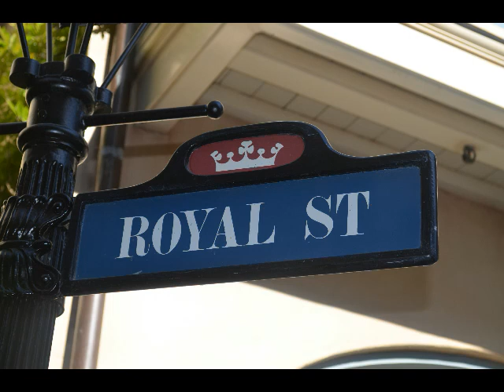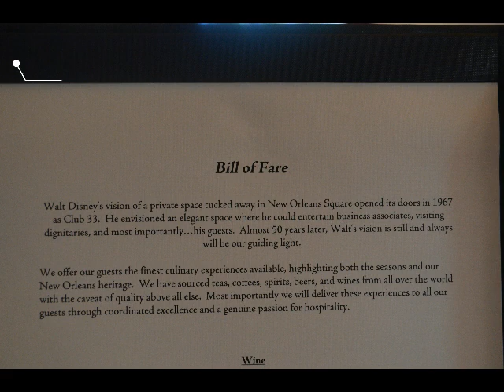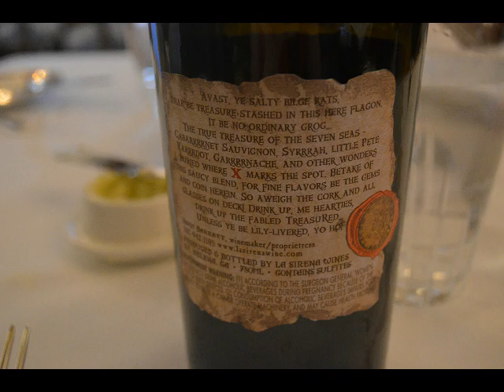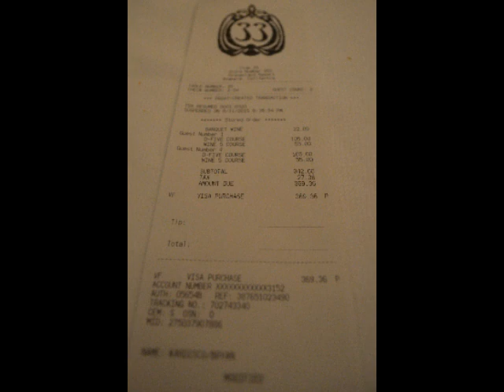Club 33. Disneyland's VIP Bar and Restaurant. (2015)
One of the highlights of our trip to Disneyland for the D-23 convention was our dinner at Club 33.  Disneyland's VIP Bar and Restaurant.

The Dinner at Club 33 was a 5 course meal with an optional wine pairing (Which we opted to partake in)

And no trip to Club 33 is complete without a trip to the "gift shop".  Several purchases were made including our Club-33 Mickey Ears and the his and her's Bulova Club watches along with a few other things like the plush Mickey and the shot glass.